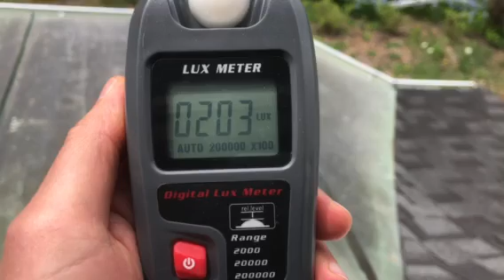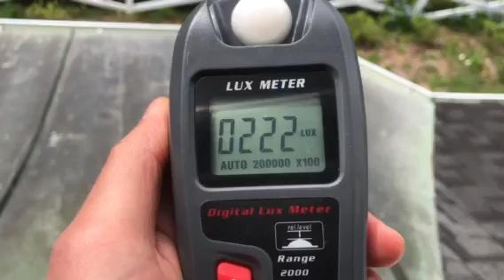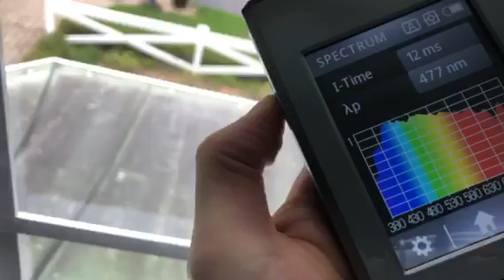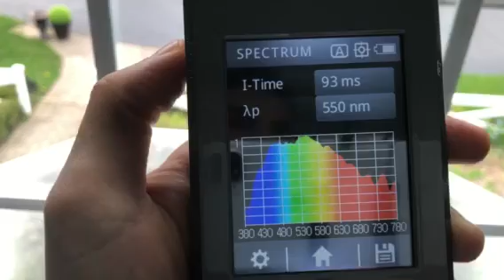BLUE LIGHT DIET DECLASSIFIED | See How You Are Poisoned By Indoor Light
In this short Blue Light Diet Declassified video, you'll see Bobby Hunt III show you how you are being poisoned by "artificial" light even if you don't use any artificial lights indoors during the day.

Want to know if you are blue light toxic? Take our fast and free blue light toxicity test

Want more in depth training and want to learn everything you need to know about light and health and how to get the good healthy light in to your life and the bad light out? Sign up for The Blue Light Detox Program